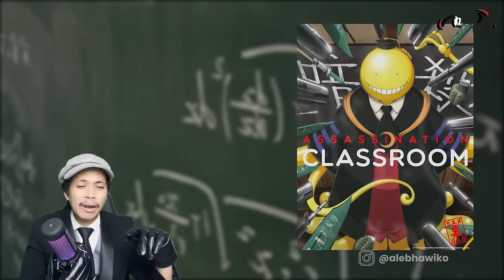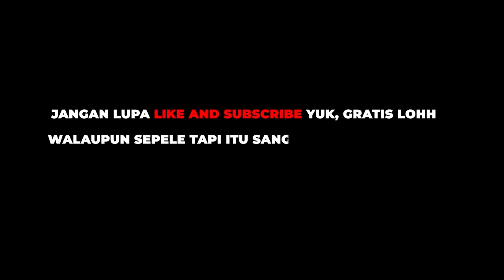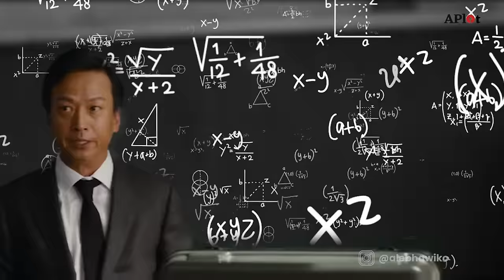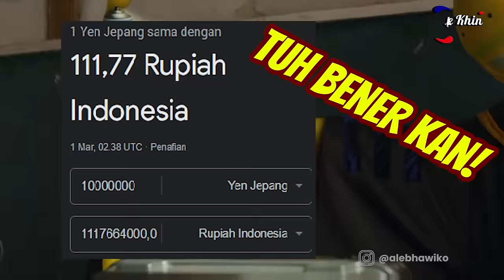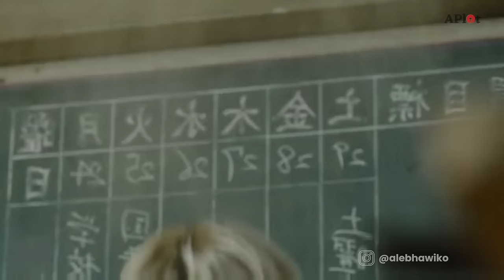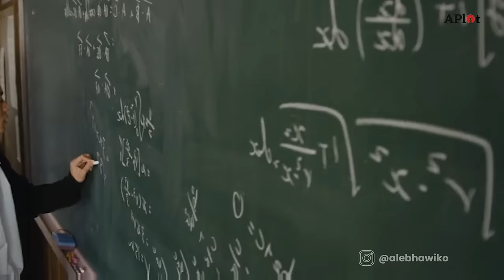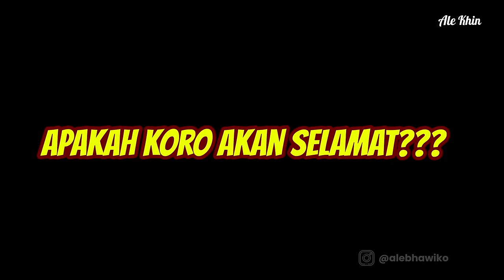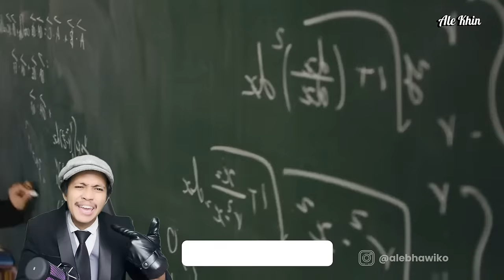DAPAT 10 MILIAR DOLAR JIKA ADA MURID YANG BISA BVNUH GURU GURITA KUNING INI!! | Alur Cerita Film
DAPAT 10 MILIAR DOLAR JIKA ADA MURID YANG BISA BVNUH GURU GURITA KUNING INI!! | Alur Cerita Film ASSASINATION CLASSROOM LIVE ACTION SEASON 1 (2015) by Ale Khin

Bulan tiba-tiba ancur 70% nya secara permanen jadi berbentuk pisang karena diserang Alien! Sementara di sebuah sekolah di Jepang, siswa Kelas E, SMP Kunugigaoka, Kedatangan guru baru yang aneh.. Berbentuk seperti gurita kuning berkepala pentol yang sangat ramah dan suportif yang ternyata dia lah yang telah memberi ancaman kepada pemerintah Jepang untuk menjadi guru disana, kalo tidak, dia akan menghancurkan bumi... Para siswa pun dipersenjatai dengan senjata khusus yang cuma bisa melukai sensei guritanya itu, dan mereka harus menemukan cara untuk membunuhnya sebelum akhir tahun ajaran. Jika gagal, maka liburan akan digantikan dengan akhir dari dunia..

Request di kolom komen yuk, next video mau aku bawain film apa lagi guys?

Kenal Ale Khin lebih dekat kuy👇

yang komennya belum dibales berarti aku lagi aktif di Instagram, follow disini!
yang mau nonton video seru lainnya terlengkap dan terbaru, follow tiktok ku disini!